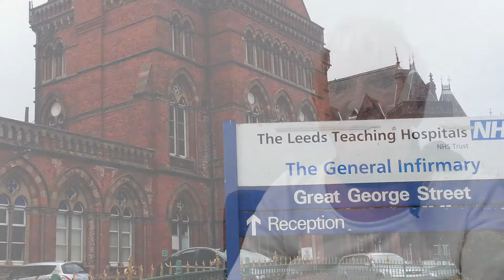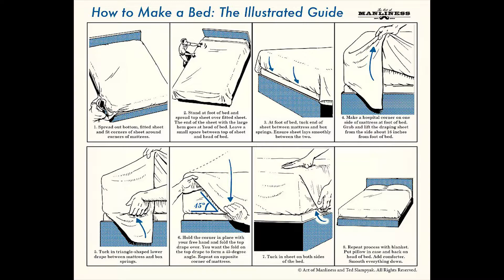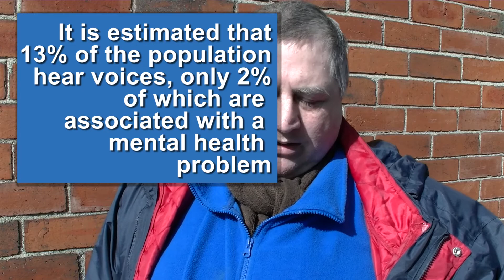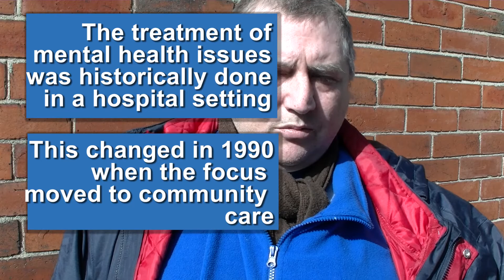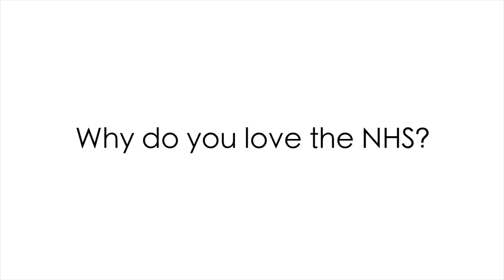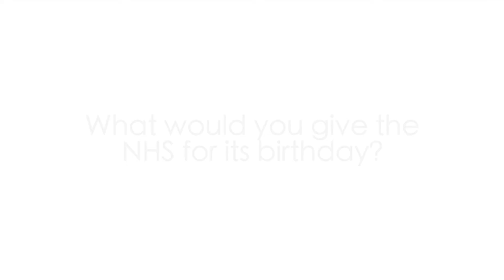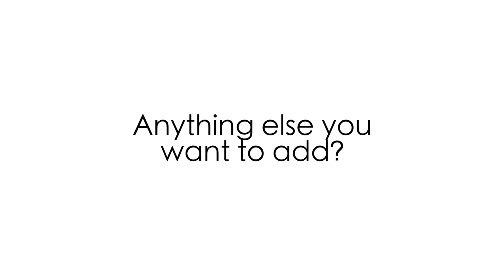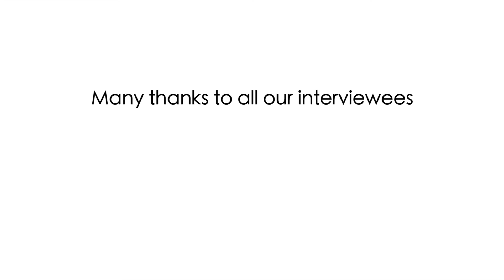NHS 70 Video - Chatting with the people of Leeds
We spoke with a number of Leeds citizens about their experiences in the NHS over the last seven decades to celebrate the NHS' 70th birthday.